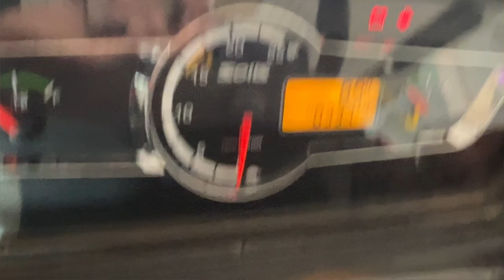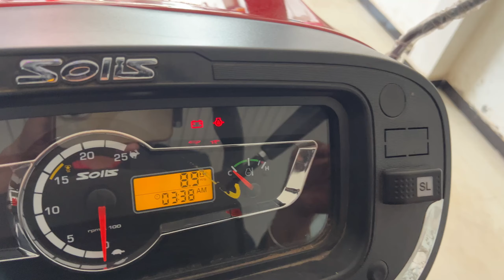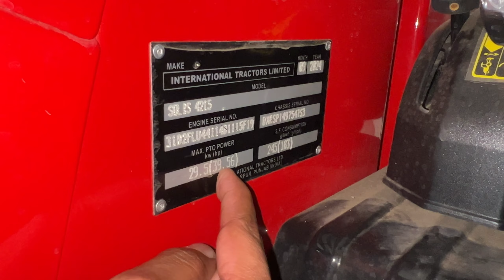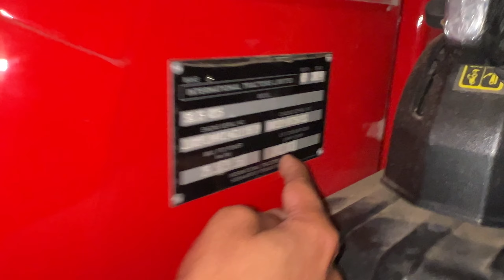Solis 4215 E | Solis 4215 E Price | 43 HP |Solis Tractor Review | Solis Tractors